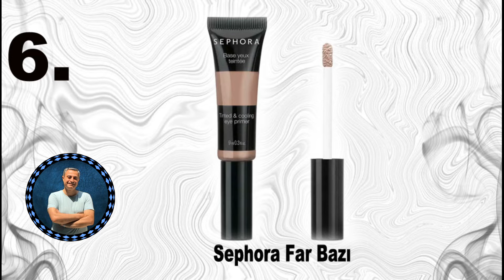En İyi Kalıcı Makyaj Far Bazı Önerileri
Arkadaşlar Kanalıma hoşgeldiniz.

Bugünkü vidromuzda, En İyi Kalıcı Makyaj Far Önerileri, konusunu araştırarak masaya yatırdık  ve bu vidroda inceledik.

Arkadaşlar biraz Kalıcı Makyajdan bahsedecek olursak, Kalıcı makyajın yapı taşlarından biri olan göz makyaj bazı, birçok kişi tarafından es geçilerek kullanılmıyor. Temelinde makyaj kalıcılığı için oldukça önemli olan bu Pıraymr beys, aynı zamanda doğallık ve canlılık kazandırıyor. Ancak ayşedov Pıraymr seçerken dikkatli olmakta fayda var! Size uygun olmayan far bazı seçimi göz çevrenizde topaklanma yaparak makyajınızı berbat edebilir. Bu tarz sonuçlarla karşılaşmamanız için en iyilerin yer aldığı bir içerik hazırladık.

Kalıcı Makyaj ,
Kalıcı Makyaj Far Önerileri,
Kalıcı Far,
Göz makyajı,
Göz makyajı nasıl yapılır,
en iyi Göz makyajı,
kalıcı Göz makyajı,
Yüz makyajı,
kalıcı yüz makyajı,
yüze makyaj nasıl yapılır,
Kalıcı makyajın yapı taşları,
Far Bazı Marka Önerileri,
En İyi Far Bazı Listesi,
En İyi Far Bazı Tavsiyesi,
topaklanma yapmayan kaliteli far bazı önerileri,
topaklanma yapmayan kaliteli far bazı,
topaklanma yapmayan kaliteli far bazı markaları,
Farmasi Far Bazı,
NYX Far Bazı,
M.A.C Far Bazı,
Bobbi Brown Far Baz,
Max Factor Far Bazı,
Sephora Far Bazı,
Golden Rose Far Bazı,
Yves Rocher Far Bazı,
Avon Far Bazı,
Flormar Far Bazı,
en iyi makyaj nasıl yapılır,

Evet Arkadaşlar videomuzun sonuna geldik, bu vidyomuzda, En İyi Kalıcı Makyaj Far Önerileri, konusunu ele aldık. Umarım faydalı bir video olmuştur.

Yorumlara hangi konulardan bahsetmemizi istiyorsanız yazabilirsiniz.
Yeni ve bilgilendirici videolarla görüşmek üzere hoşçakalın.